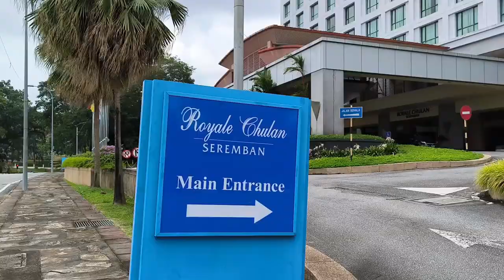Han Pi Yuen Royale Chulan Seremban Dim Sum And Set Lunch Dinner Promotion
Craving something extraordinary? 🌟
Han Pi Yuen at Royale Chulan Seremban is redefining Chinese cuisine with a local twist that will tantalize your taste buds! From the succulent Chicken Chop with Mango Sauce to the exotic Prawns with Salted Egg and Nestum, every dish is a culinary masterpiece. .
🍤🥢 And don't miss their incredible Dim Sum Bento Sets!
Choose from:
a) Bamboo Bento Set at RM38.00 nett per set for 1 person.
b) Zen Bento Set at RM48.00 nett per set for 1 person.
c) Phoenix Bento Set at RM68.00 nett per set for 2 persons.
Plus, enjoy their Set Lunch and Dinner options:
a) Set A: Sweet and Sour Chicken, Hot Plate Bean Curd, Chinese Style Egg Omelette, Stir-fried Vegetables, White Rice, local fruits, and Chinese Tea - RM30 nett per set for 1 person, RM60 nett per set for 2 persons.
b) Set B: Kung Pao Chicken with Cashew Nuts, Claypot Seafood with Bean Curd, Chinese Style Scramble Egg, Stir-fried Vegetables, White Rice, local fruits, and Chinese Tea - RM30 nett per set for 1 person, RM60 nett per set for 2 persons.
c) Set C: Sweet & Sour Fish Fillet, Szechuan Mapo Style Bean Curd, Braised Egg with Preserved Black Beans, Stir-fried Vegetables, White Rice, local fruits, and Chinese Tea - RM30 nett per set for 1 person, RM60 nett per set for 2 persons.
📍 Located at the mezzanine level of Royale Chulan Seremban
🕛 Open daily (except Mondays) for lunch from 12:00 PM to 2:30 PM and dinner from 6:30 PM to 10:00 PM. Sundays open early at 10:30 AM.
Royale Chulan Seremban